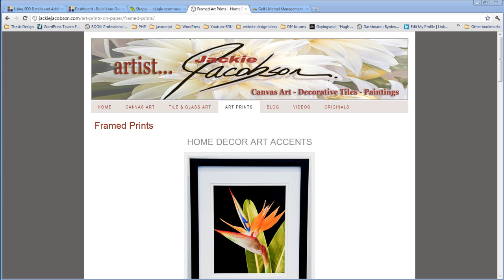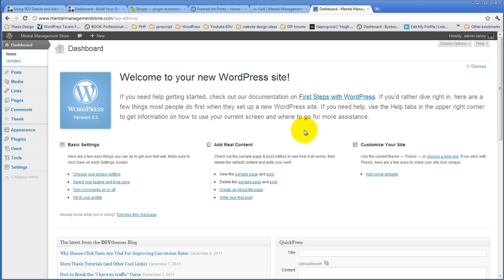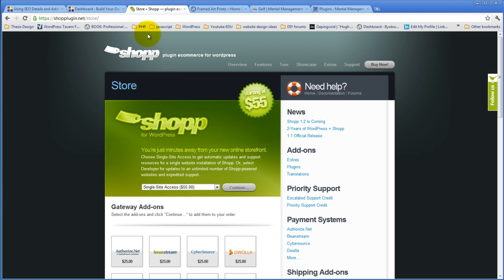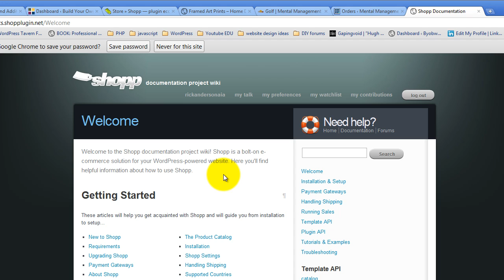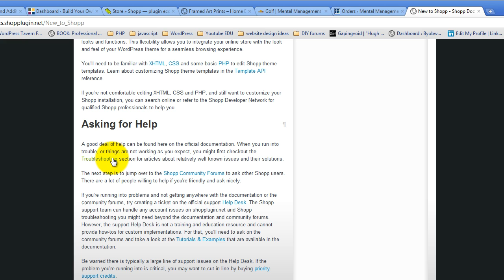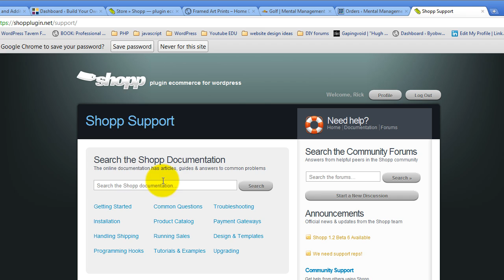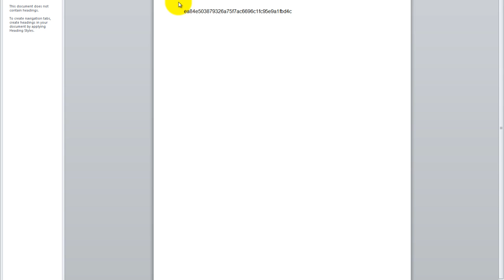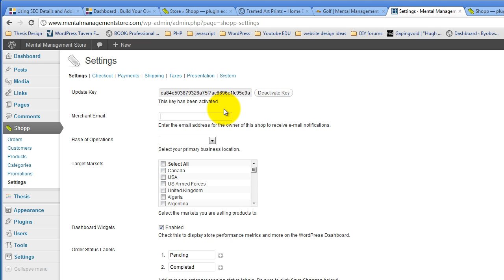Build an Online Store Using Shopp - Week 1- Part 7 -- Install Shopp Plugin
Install Shopp Plugin

Now we're going to install Shopp on the online store and that is So I've done a little bit of basic formatting on this Thesis site. So what we have here is the WordPress 3.3 dashboard. It looks a little bit different than you're used to seeing unless you've already installed the WordPress 3.3.

I'm not really going to talk about this but this is the friendly don't panic screen with its writing in large, friendly letters. And it's intended to help new people walk through their WordPress installation.

Install the Plugin and Addons

First, what you have to do is before installing Shopp is to buy this plugin. And for the purpose of this course for building an online store what we've done is we've bought a single site access. We bought the add-on authorize.net. We've bought the add-on for the US Postal Service and we've bought the add-on for Amazon S3. So in the course of this, we will be incorporating each of these things into Shopp.

And once you buy this, you end up with registration credentials that allow you to activate the software once it's installed. Those registration credentials aren't necessary for Shopp to actually run but they are necessary for it to be automatically upgraded or updated. Once you've made this purchase, you will have downloaded it to your computer and that's where we're starting right now.

Upload Shopp

We're going to upload Shopp from here by selecting Add New and upload, choosing the file and selecting it from the place where we downloaded it which in my case, is under Downloads. Shopp.zip. And we'll activate it, and that's it. We have installed Shopp and it has now been activated and it's version 1.1.9.

Introduction to Shopp

So if we go to Shopp and click on that button, you get this first screen. All of the actions happen over here in this drop down menu. You can check your orders. You can review your customers. You add and edit products and product categories. You can setup promotions. You address your settings. All that kind of stuff happens over here in this section. But before you do that, you get this screen which shows every time you activate Shopp. This essentially directs you to the official documentation which we're going to go take a look at here.